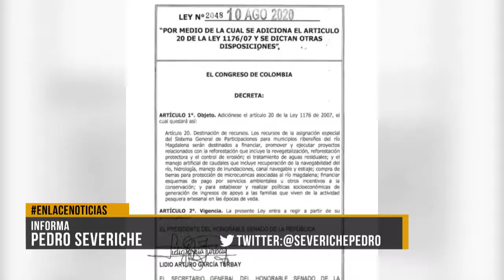Apoyo a pescadores en tiempos de veda